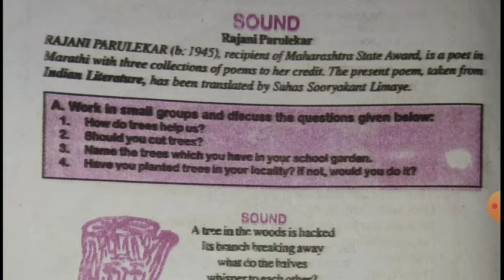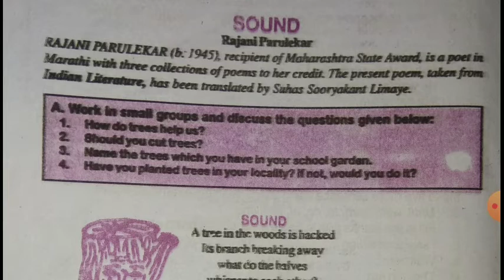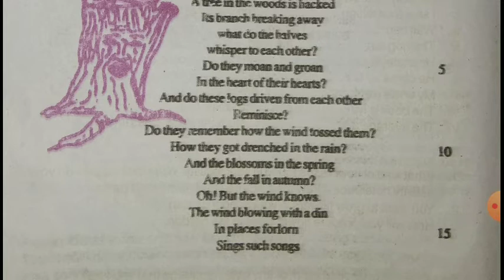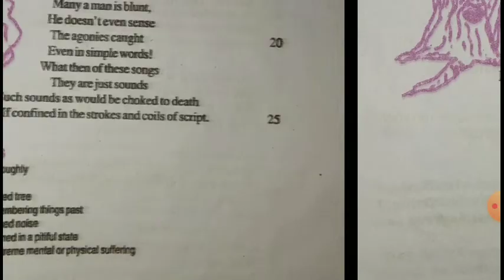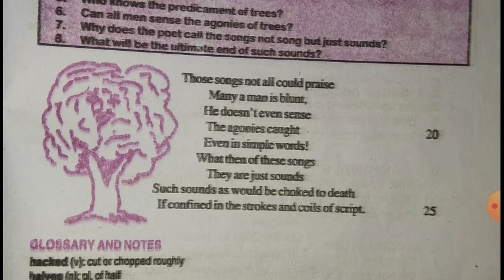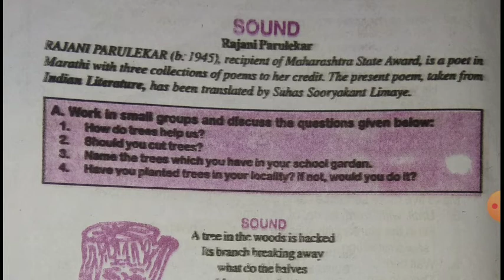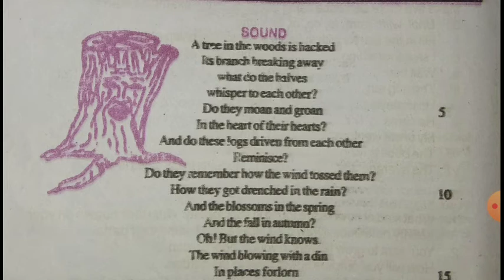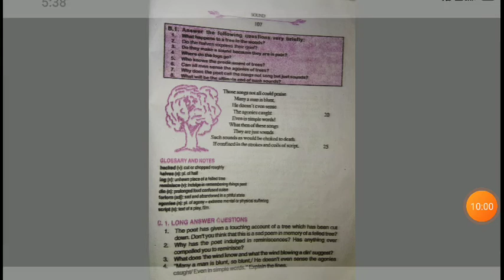SOUND BY RAJNI PARULEKAR CLASS 9TH